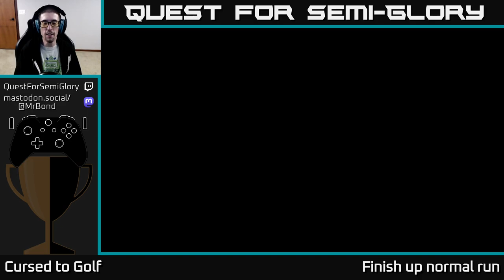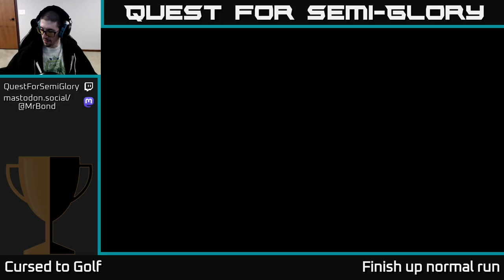Quest for Semi-Glory - Cursed to Golf, Session 8 (Sunday longplay)